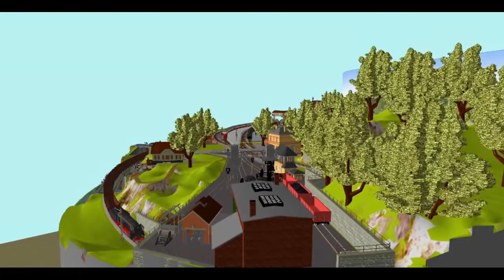Gleisplan Spur N 290 * 215 cm, Peco Code 55, sequentieller Zugspeicher, Car System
Anlage übers Eck, eigentlich DIE perfekte Form, da Mensch von vorne in die Gleisanlage hineinschauen kann, ähnlich wie von/auf einer Brücke vor einem Bahnhof.

Ähnlich der Anlage 290*210, jedoch mit Durchgangsbahnhof

Statistik
Gleislängen Bhf 35, 90, 100, 120, 120 cm
Im Bahnhof sind auf den Hauptstrecken "nur" die Langen von Peco mit r=914mm verbaut, im Rangierbereich und im Zugspeicher die Mittleren mit r=457mm

100 M Gleislänge
028 Weichen
019 Bogenweichen
004 DKW / EKW
002 Kr 20°

Voll Sequentieller Zugspeicher
4 Gleise zwischen 570 und 630 cm, insgesamt 24,2 M
8 Abstellgleise, 110-170 cm, insgesamt 13,3 M
1 Rückführungsgleis 230 cm
1 "Wende"-Gleis für lokbespannte Wendezüge 230 cm bzw Lokwechsel
1 Drehscheibe mit 13 Gleisen

Mindestadius 360mm (Zugspeicher)
Streckenradien
Hauptbahn  900 mm, 1,5 - 2% Steigung
Nebenbahn 800 mm, 2,6% Steigung
Maximale Zuglänge 120 cm

Die dargestellten Züge passen alle in den Bahnhof bzw die Pol-Wechselgleise (Kehrschleife)

Ein Carsystem ist ebenso möglich, es sind 3 Kehren vorhanden.